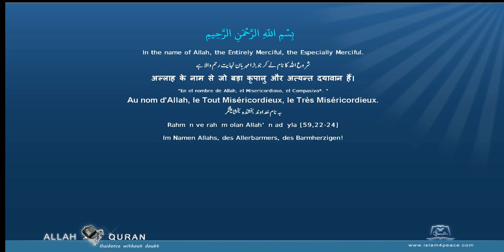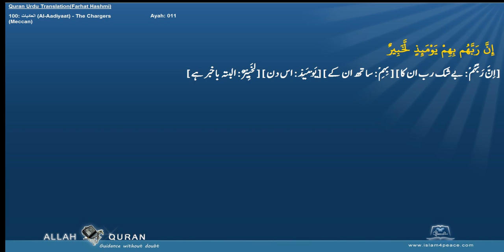Quran Urdu Word by WordLafzi 100 العاديات Al Aadiyaat The ChargersMeccan by Dr Farhat Hashmi